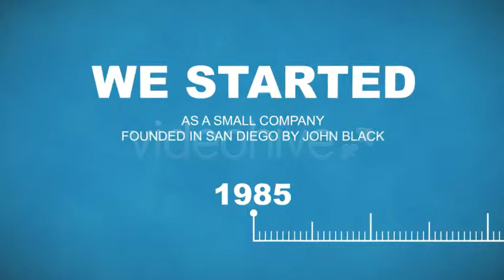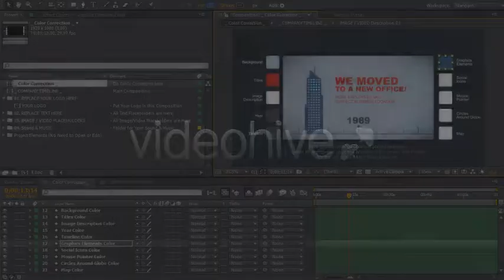Company Timeline | After Effects Templates Download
This is Adobe After Effects CS5 project which will help you to create a company promo to demonstrate company growth and achievements. It is visually illustrated with the use of a timeline and year titles to show significant phases of the company.

You have 9 image or video placeholders with a description about them and 15 descriptive title spots. And also 3 trendy social services placeholders with your profile web links. And of course 2 spots of your logo at start and at the end of the promo with your website link. But you can edit the length of each slide, change the order and even amount of them.

This Template has a useful interactive color corrector which will help you to change 10 different object groups like background, titles, stylized timeline, graphics elements, etc.